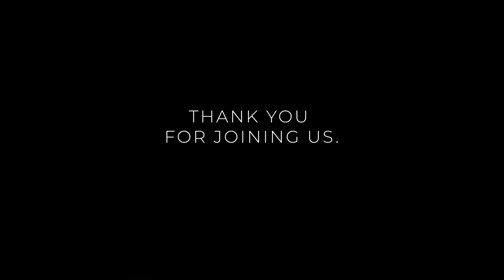Christmas is a Story of Grace - A Message by Pastor Wally Odum - December 20, 2020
God's Grace is foundational to our faith and even in the midst of the first Christmas, we find his unmerited favor for us at work.

JOIN US for our online service every Sunday at 10:30am, here on Facebook. It's never been easier to tag, share and invite your friends!